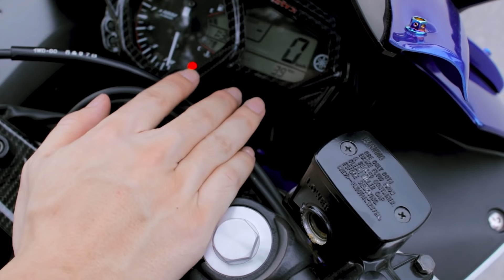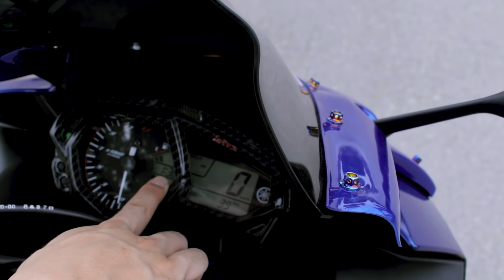Trên mông Yamaha R3 - Máy Bốc, Dễ Chạy Nhưng Hơi Tốn Xăng